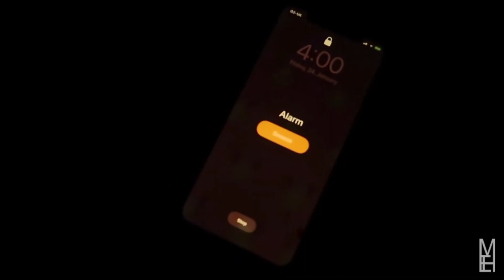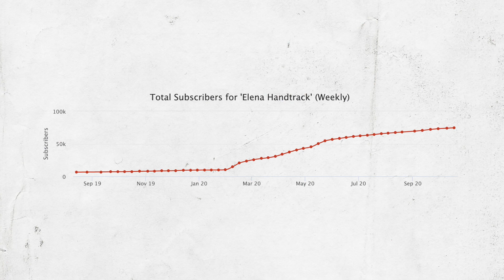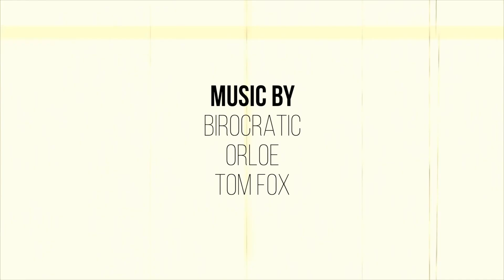Elena Handtrack on Becoming a Studytuber (4am wakeup)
Elena Handtrack was surprised by the sudden increase in her following after a Day in the Life video went viral. How has she reacted, and what does she think of her “studytuber” lifestyle?

The Influence is a series of short interviews with education-based creators about the effect that their online followings have had on their lives and the often-unappreciated hidden craft that goes into their work.

Hi! I'm Zeb, a Computer Science masters student at Cambridge University, and I love making videos and exploring creativity.